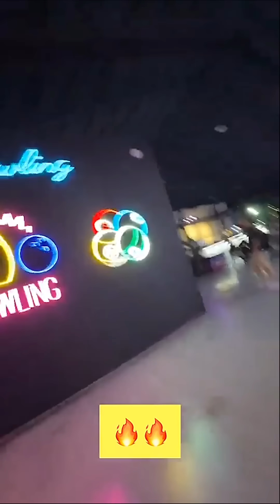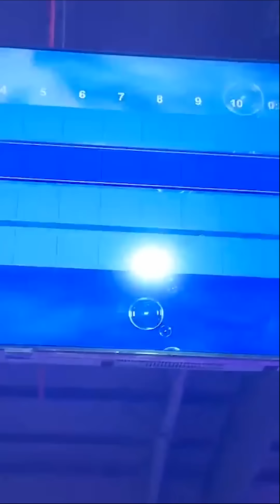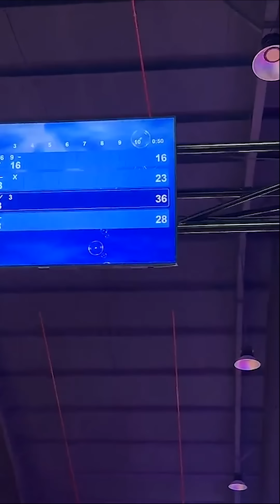تحدي البولينج لانا ولين ومصطفى محمد وغيث وسارة واسلام 🎳🔥